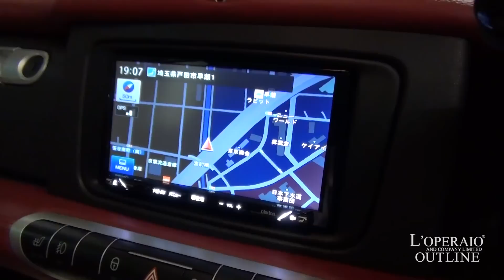スマート フォーツークーペ ブラバス 2013年式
スマート フォーツークーペ BRABUS Xclusive edition tailor made　日本限定140台

ディープブラック/レッドレザー、右ハンドル、5AT、正規ディーラー車、車検H30年9月迄

エクステリアは、BRABUS専用デザインのフロントスポイラー、サイド＆リアスカートをはじめ、BRABUSダークヘッドライトユニット、BRABUS 6ツインスポークアルミホイールやセンター出しのBRABUSデュアルクロームエグゾーストエンドなど、BRABUS専用デザインが随所に施されたアグレッシブなスタイリング。インテリアは、シートやダッシュボード、ドアトリムに日本限定仕様となる上質なエクスクルーシブレッドレザーを採用、特にシート座面とドアトリムセンター部分にはダイヤモンドステッチが施されている。さらに、パドルシフト付BRABUS専用小径ステアリングおよびアルミと本革を採用したシフトノブなど、BRABUS専用のスポーティな装備を採用。是非お早めにご検討ください！！！

 ‹オプション›
・SDナビゲーション＋地デジ内臓
・ETC

‹BRABUS Xclusive edition tailor made　専用装備›
・エクスクルーシブレッドレザー
 ・BRABUSボディー同色スタイリングパッケージ（フロントスポイラー、サイド＆リアスカート）
・BRABUSスポーツエグゾーストシステム＆デュアルクロームエグゾーストエンド
 ・BRABUSスポーツサスペンション
 ・BRABUSダークヘッドライトユニット
 ・BRABUS 6ツインスポークアルミホイール
 ・BRABUS本革巻3スポークスポーツステアリング
 ・BRABUSエクスクルーシブレッドレザーダッシュボード
 ・BRABUSシフトノブ（アルミ＋本革）
・BRABUSメーターパネル（トリップコンピューター付）
・BRABUSパーキングブレーキハンドル（アルミ＋本革）
・BRABUSステンレスアクセル＆ブレーキペダル
 ・BRABUSコックピットクロック＆レブカウンター
 ・BRABUSベロアマット
 ・グローブボックス（ロック付）
・アンビエントライト

‹標準装備›
エアバック、パワーウィンドウ、ABS、ブレーキアシスト、横滑り防止装置、トラクションコントロール、盗難防止装置、マニュアルエアコン、シートヒーター、キーレスエントリー、パノラマルーフ

‹主要諸元›
1リッター直列3気筒DOHCICターボ、102PS/75Kgm、全長275×全幅158×全高153センチ

 ￥2,820,000−

ロペシティ
〒３３５−００３６　埼玉県戸田市早瀬１−１４−１０